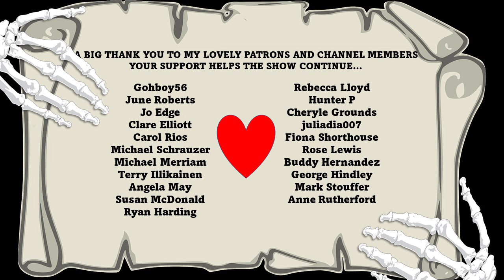"Bad Romance" - An EnCrypted Special | Classic horror stories | Audiobook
A trio of short stories with a "romantic" bent, including "The Open Window" by Saki, "John Charrington's Wedding" by E. Nesbit, and "A Woman Seldom Found" by William Sansom.

This is an audio presentation by Jasper L'Estrange for EnCrypted Classic Horror.

0:00 Competition
1:21 The Open Window
9:29 John Charrington's Wedding
28:15 A Woman Seldom Found
37:23 Outro

COMPETITION DETAILS:

5 x digital downloads of "Gwendy's Button Box" audiobook to be won.

to learn more about Stephen King and Richard Chizmar's electrifying new audiobook, Gwendy's Final Task. Return to Castle Rock in this final installment of the New York Times bestselling Gwendy's Button Box Trilogy. Download Gwendy's Final Task wherever audiobooks are sold or visit StephenKingAudio.com to learn more.

Put "I LOVE HORROR" in the subject line. Closing date: 24 Febuary 2022 (midnight, GMT)

Winners will be chosen at random and notified by email. No correspondence will be entered into. One entry per person/email.

About the episode:
"The Open Window" by Saki (1911).
"John Charrington's Wedding" by E. Nesbit (1891).
"A Woman Seldom Found" by William Sansom (1956).